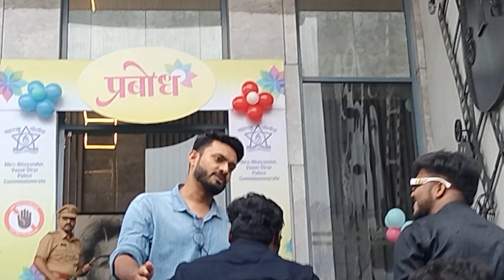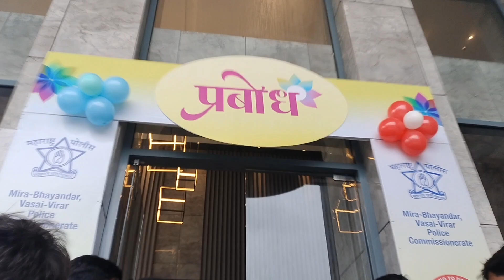प्रबोध Empowering For Say NO To DRUGSE GRAND FINALE / RMC Student Dance group / Lata Mangeshkar Hall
*Empowering Touth Embracing Le Say NO DRUGSE*

GRAND FINALE

Mira-Bhayandar, Vasai-Virar Police Commissionerate Event
Mira-Bhayandar: MBVV Police Organizes 'Prabodh' Inter-College Contest On International Day Against Drug Abuse
9h

Mira-Bhayandar: The Mira Bhayandar-Vasai Virar (MBVV) police organised “Prabodh”- an inter-college competition as a part of the International Day against Drug Abuse and Human Trafficking which is observed across the globe on 26, June.

*RMC Student Dance Group Prabodh*

Winner list from Reena Mehta College

Winner
Group Dance
(Team spirit) 1st
1. Rashmika Ladva
2. Anushka Shewale
3. Sufiyan Khan
4. Pritesh Sharma
5. Laxmi Yadav
6. Shruti Yadav
7. Litika Budhia
8. Om Pathak
9. Sujal Tiwari
10. Simran Vishwakarma

Winner
One Act Play
(Team) 1st
1. Rashmika Ladva
2. Litika Budhia
3. Akansha Choudhary
4. Sapna Gupta
5. Arpita Tiwari
6. Bhavika Jain
7. Anushka Shewale

(Team) 2nd
1. Devansh Ahir
2. Kishan Panchal
3. Mani Kandan
4. Sufiyan Siddiqui
5. Kshitij Mojar
6. Sujal Sindwal
7. Oliver Mathew

Winner
Rangoli
Laxmi Yadav (1st)
Akansha Choudhary (2nd)
Soni Chaudhary & Riya Satardekar (team) (3rd)

Winner
Poster Making
Soni Chaudhary & Riya Satardekar (team) (1st)
Sabeena Khan (2nd)
Shivam Devnath (3rd)

Winner
Reels Competition
Pritesh Sharma, Hari Valluvar & Sujal Tiwari (1st)
Vinay Pratap Singh, Karan Naidu & Om Pathak (2nd)